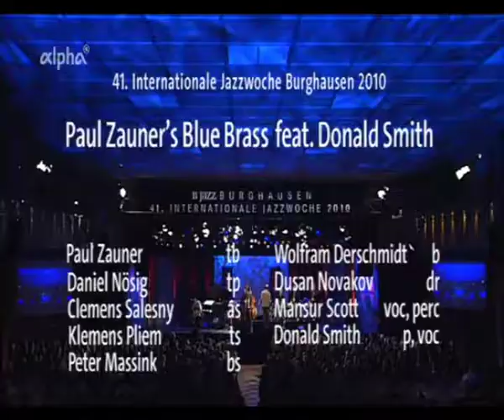Paul Zauner's Blue Brass feat. Donald Smith - Soil Burghausen 2010